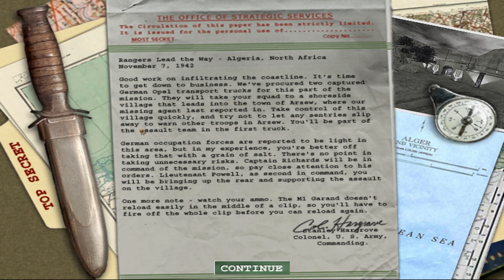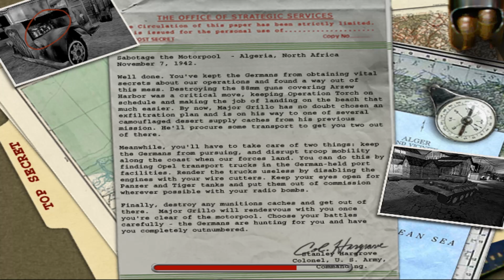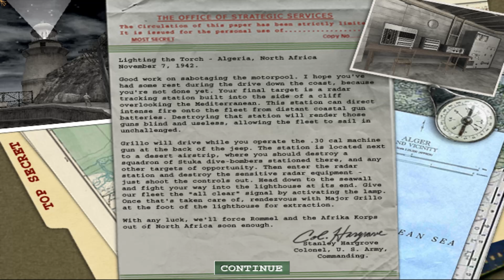Medal of Honor Allied Assault [PC] Mission 1 - Lighting the Torch [4K] [No Commentary]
Medal of Honor Allied Assault Mission 1 - Lighting the Torch Playthrough
Played on PC with Hard Difficulty
No commentary with 4K quality
Medal of Honor: Allied Assault is a first-person shooter video game developed by 2015, Inc. It was published by Electronic Arts and released for Microsoft Windows on January 22, 2002 in North America and on February 15, 2002 in Europe. Aspyr published the Mac OS X version released in August 2002. A Linux version was also released in 2004.